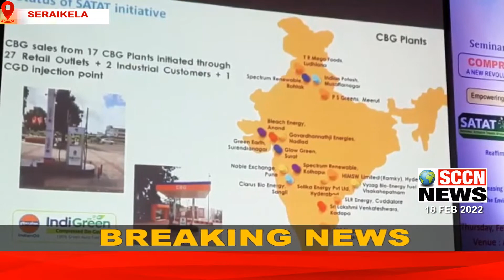SCCN NEWS 18/02 || कंप्रेस्ड बायोगैस प्लांट लगाने को लेकर आदित्यपुर में हुआ सेमिनार